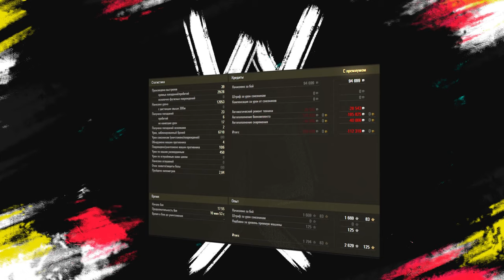НОВАЯ МЕХАНИКА - РАКЕТНЫЕ УСКОРИТЕЛИ - НОВАЯ ВЕТКА КИТАЙСКИЕ ТТ BZ-75